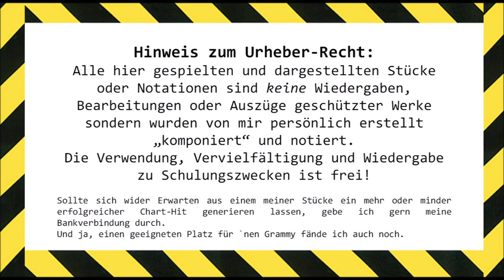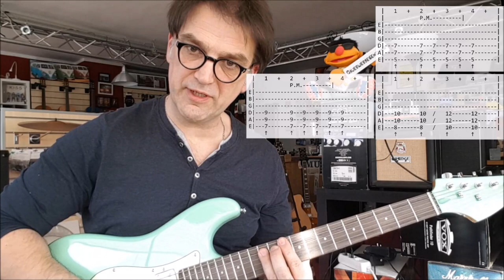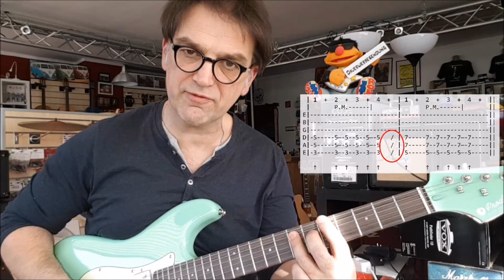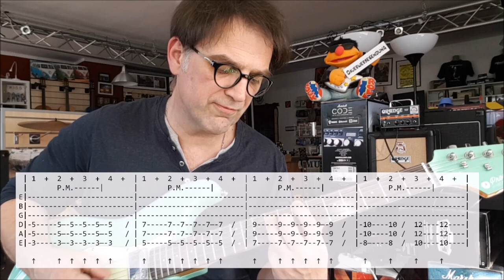SAP 'M' SEUS Teil 2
Hier endlich der versprochene zweite Teil zum SAP’M’SEUS Video vom 10. April.
Sollte jemand eine Idee für einen Titel für das Stück haben – nur her damit!
Kommentare sind erwünscht. Anregungen willkommen. Kritik zwecklos.
Viel Spass!

Für dieses Video verwendetes Equipment: (alle Links nur zur Info)

Roadhouse-Music
Musikfachhandel & Musikschule
Dinstühlerstr. 91, 41836 Hückelhoven